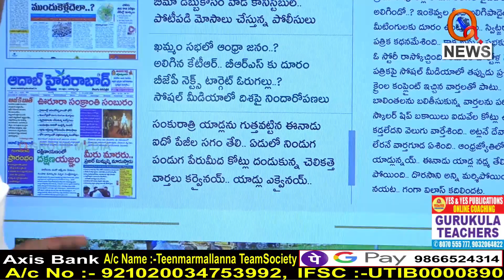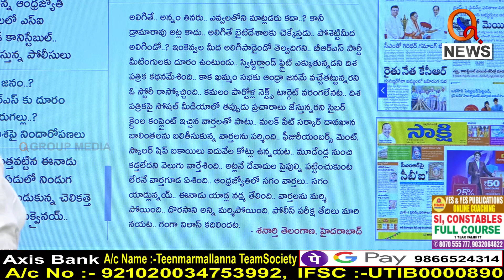ఫస్ట్ పేజీలను అమ్ముకున్న పత్రికలు..|| TeenmarMallanna || QNews || QNewsHD